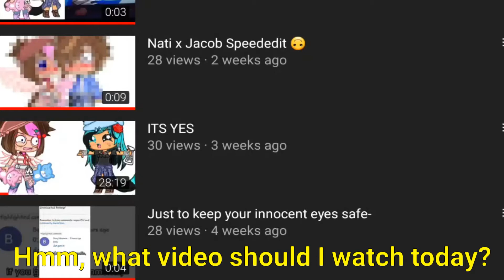NATI X JACOB UWU